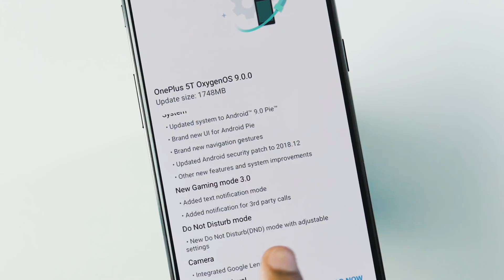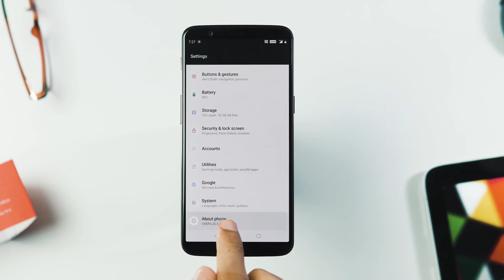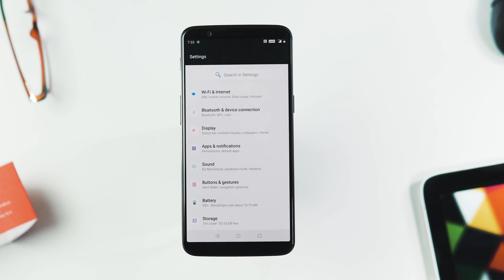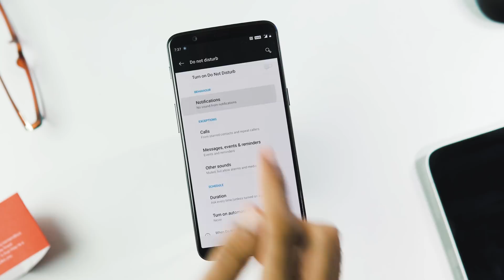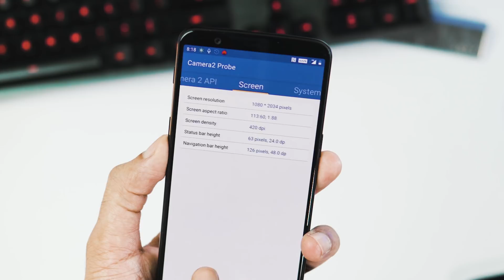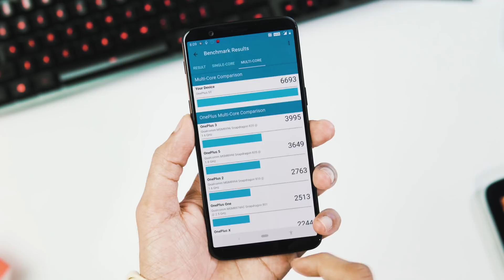OnePlus 5 & 5T : Official Android Pie Stable OTA | What's Changed ?? + Quick Review!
Official Android 9.0 Pie Stable OTA Update is now rolling out to all OnePlus 5 and 5T Users | OxygenOS 9.0.0
This video includes : How to Install + Whats changed from Oreo + New Android Pie Features + Benchmarks + My Observations!